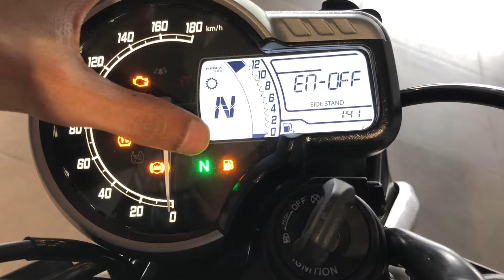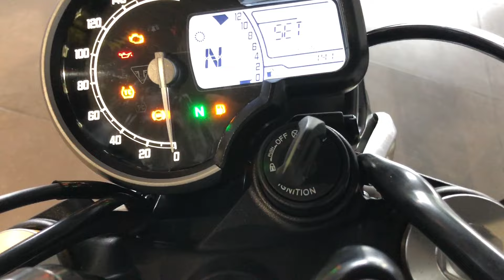2024 Triumph Speed 400 MY 25 Detailed Review | On Road Price & All New Colours, Mileage New Updates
2024 Triumph Speed 400 MY 25 Detailed Review | On Road Price & All New Colours, Mileage New Updates